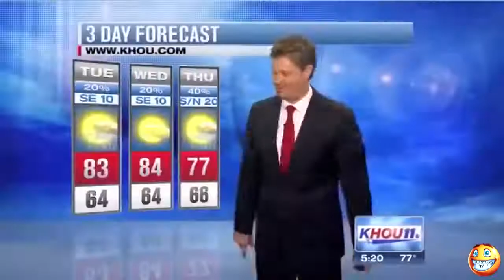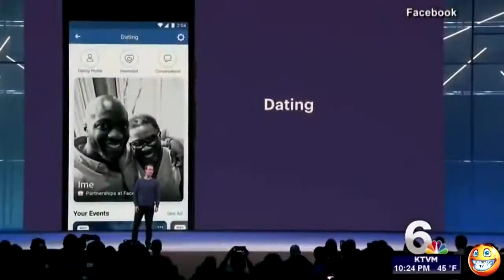Top 10 Most Unforgettable Moments Caught on Live TV! BEST FAILS NEWS BLOOPERS 1